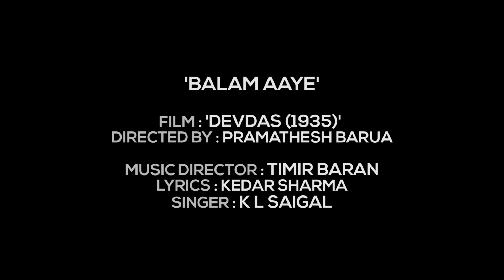2. Balam Aaye + Chupo Naa Chupo Naa - Ram Nagaraj (Cover)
Chupo Naa Chupo Naa O Pyari Sajaniya - Ram Nagaraj (Cover)

Vocals/Harmonium - Ram Nagaraj
Backing Vocals - Dattaprasad Shastri
Guitars - Pintu Mallick
Tabla - Ashwin Balsavar

Venue - Jus' Trufs, Jakkur, Bangalore.

This is the second of a series of songs under the theme "Daur Puraane Yaad Aaye", conceptualized by Prof. Ramesh Dutt.
"Annmol Kkhazaane" - 'The Legends of Yesteryears' is a tribute to the golden era of Hindi Film music, featuring legends like K.L Saigal, Pankaj Mullick, Talat Mahmood, Jagmohan, C H Atma and Hemant Kumar.

This is a cover of K L Saigal's song from the 1935 film 'Devdas', by Bangalore based Ghazal artiste Ram Nagaraj, supported by Pintu Mallick, Dattaprasad Shastri and Ashwin Balsavar.

This song is from the 1935 film 'Devdas', directed by Prathamesh Barua.

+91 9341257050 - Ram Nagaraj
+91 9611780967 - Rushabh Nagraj